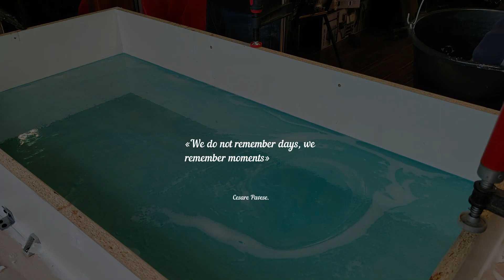MONEY river Day 3 | DIY New project | The PROCESS has begun | Beautiful song New Job. Epoxy Art.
MONEY river - Day 3 | New project | The PROCESS has begun | Beautiful song | DIY | New Job. Epoxy Art.

One day in the life of an artist  |  |  Illusion Artist's Workshop

«We do not remember days, we remember moments»
Cesare Pavese.

This time we decided to experiment with coins and wood. We will create a table from natural Oak wood using real coins from different countries of the world. Interesting plastic elements of marine fauna will also be filled inside the table.
Take comfortable seats!

Join us to watch these processes and, as always, listen to wonderful music)

Sincerely, your artist Vadis

1. Waiting Here for You / By Velvethead feat. Cara Dee
2.  Lost In a Dream / By Wellmess feat. August Macke
3. All Those Things We Did Back Then / By Wildflowers feat. Cara Dee